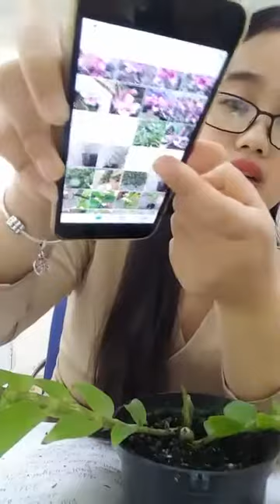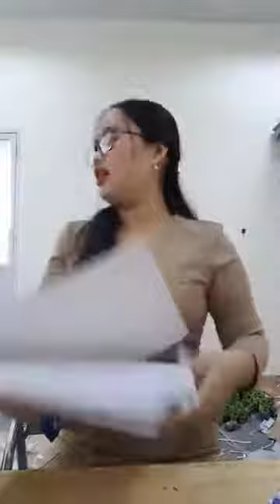Mua thanh lý máy in , Máy photocopy , Laptop , Máy tinh Cũ hỏng , Mua thanh lý tivi ,